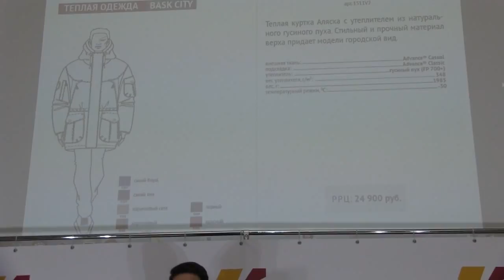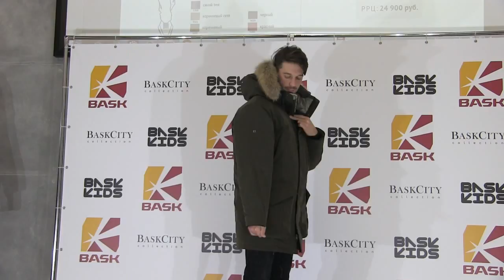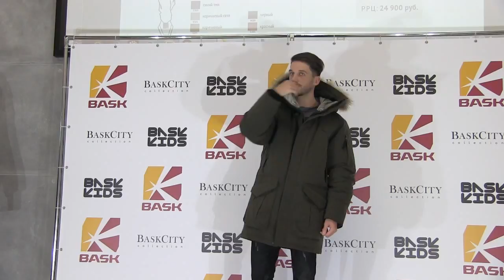Пуховая куртка BASK ALKOR V2